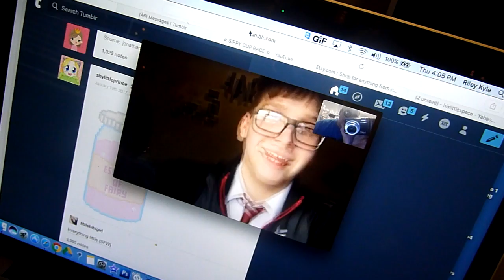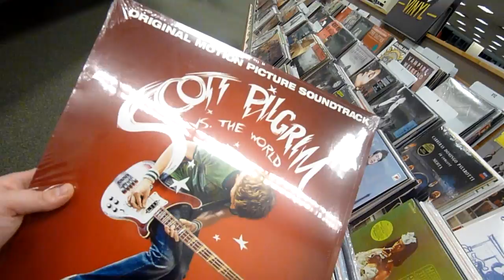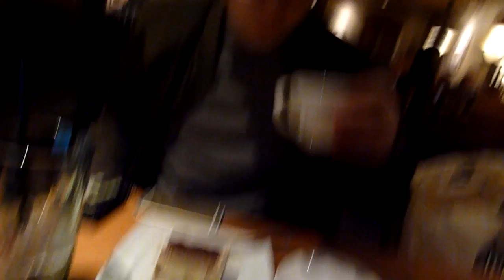OLIVE GARDEN IS LIT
☞ LOL IM BACK

Riley Kyle Dignan
9725 Main St #599